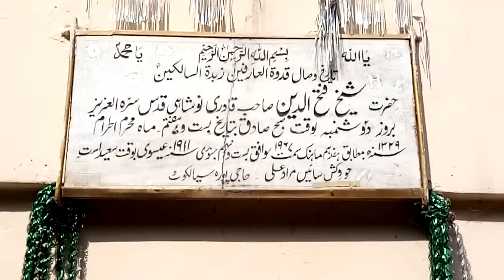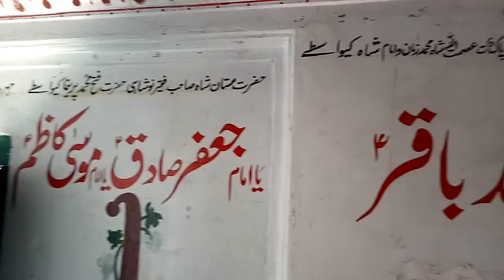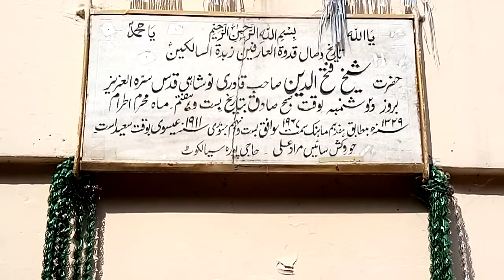Zyart Drbar Shreef Shaikh Fateh Din/زیارت دربارشریف فتح الدین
Zyart Drbar Shreef Shaikh Fateh Din
Haji pura ,Sialkot